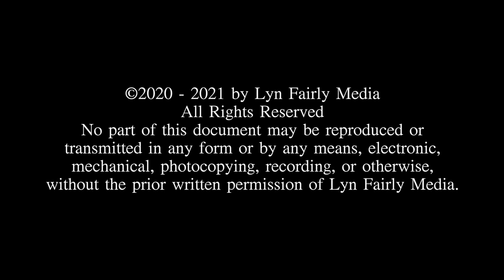SBIFF 2020: "Overland" Documentary Red Carpet Interview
Lyn Fairly speaks with Elizabeth Haviland James and Lauren McGough, of the documentary "Overland," about their movie and the incredible birds they brought with them to the Santa Barbara International Film Festival's red carpet!